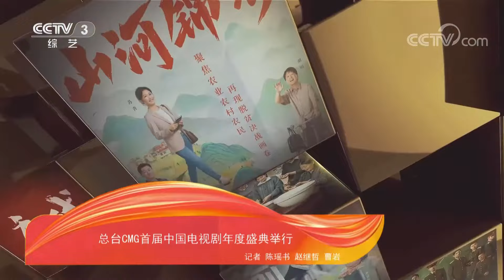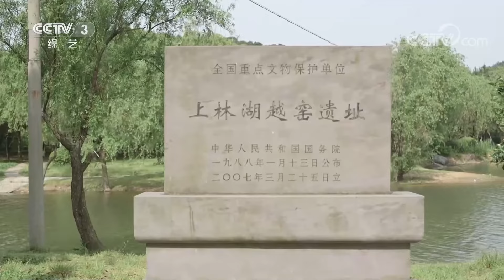十分探馆 慈溪市上林湖越窑博物馆：探寻越窑青瓷之美 | 第艺流「文化十分」20230117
本期节目主要内容：
1.总台CMG首届中国电视剧年度盛典举行；
2.山东青岛：高铁列车年味浓 送福纳祥迎新春；
3.十分探馆 慈溪市上林湖越窑博物馆：探寻越窑青瓷之美。